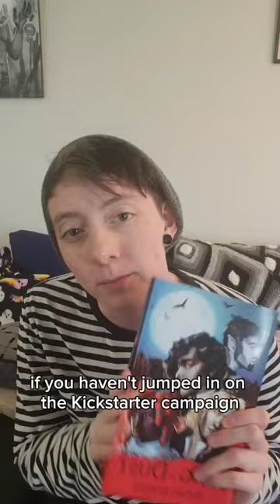Kickstarter Success! Fully Funded & Stretch Goals Achieved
Exciting news, everyone! The Kickstarter campaign for King of Dust has reached its funding goal, and we've even surpassed it! Thanks to the incredible support from our backers, we've achieved our initial funding target and unlocked several exciting stretch goals along the way.

Join me in celebrating this amazing milestone as we express our gratitude to each and every one of you who believed in my project and helped make it a reality. Your support means the world to me, and I'm thrilled to see my book come to life with your help.

But the journey doesn't end here! With the additional funding from our generous backers, we're now able to bring even more stretch goals to King of Dust.

Thank you once again for your incredible support and for being a part of this journey with us. Together, we've made something truly special, and we can't wait to share it with you all. 🚀✨